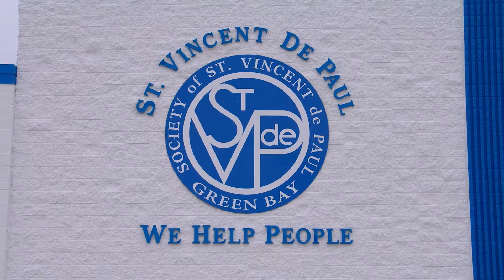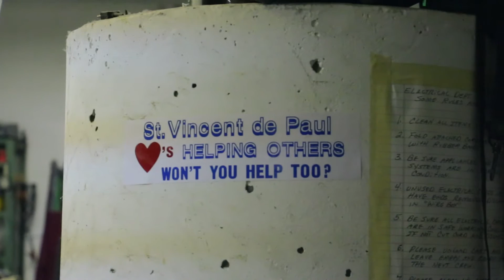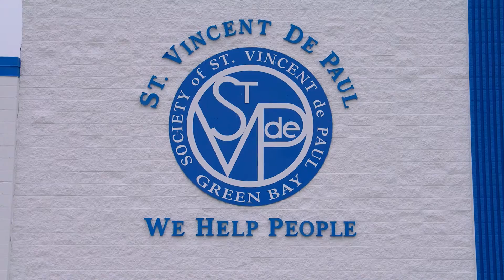SVdP final youtube 1